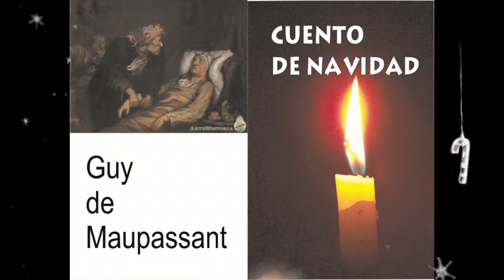S XIX Guy de Mauppasant, Cuento de Navidad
Un cuento de Navidad escrito por Guy de Mauppasant. Cada jueves un nuevo poema o texto.

Moisés de las Heras Fernández, escritor. Visita mi blog LLUVIA EN EL MAR Disfruta este blog sobre ensayos y reflexiones periodísticas, crítica de cine, teatro y libros.